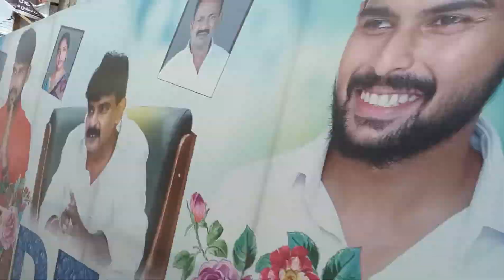machli patnam city view 2 Krishna district Andhra Pradesh India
Megan pudi
Ford road
salupali road
Raja Center
Bandar
coner Center
bantumili
paydana
gudura